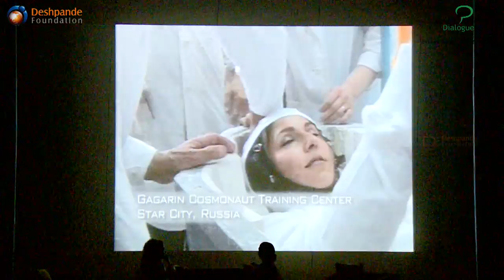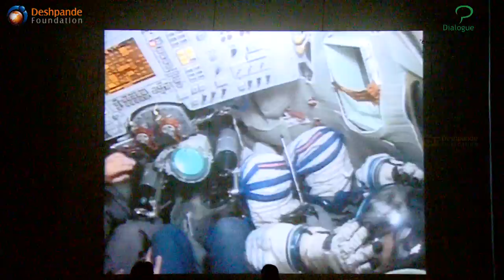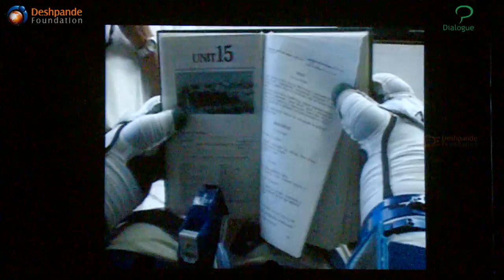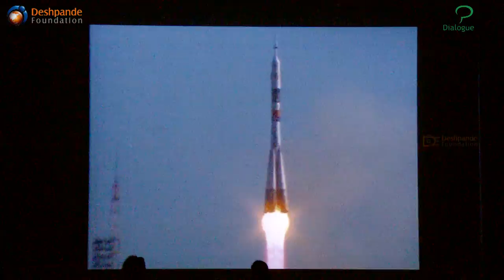Keynote Session: Dr Anousheh Ansari speech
Key note speaker :

Dr. Anousheh Ansari : Co-founder, First woman space tourist and Chairman and CEO, Prodea Systems